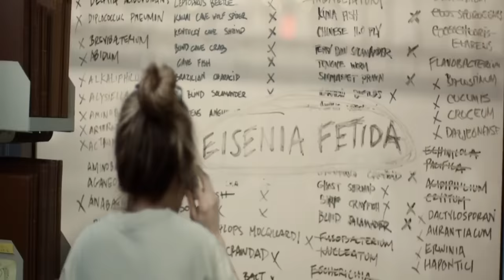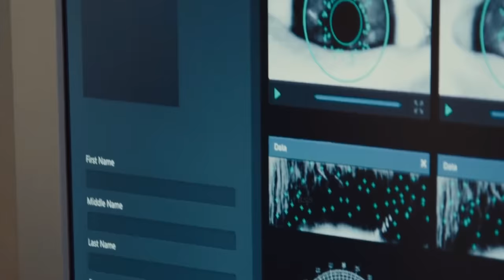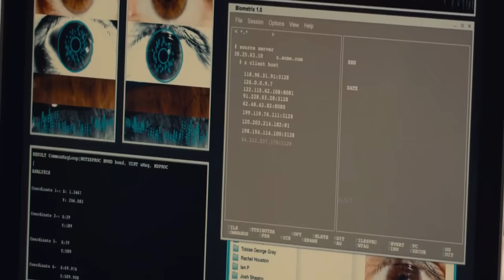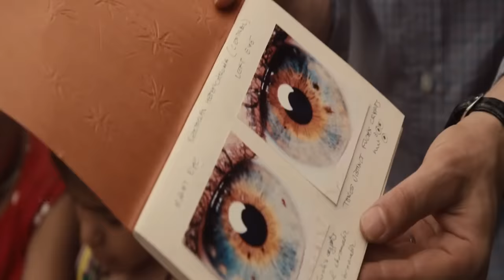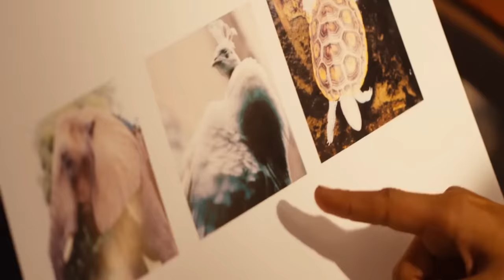I Origins Movie Review/Plot In Hindi & Urdu / God VS Science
Credits
Distributed by

Production companies
Verisimilitude
WeWork Studios
Bersin Pictures
Penny Jane Films

Directed by
Mike Cahill

Written by
Mike Cahill

Produced by
Mike Cahill
Hunter Gray
Alex Orlovsky

Cinematography
Markus Forderer

Edited by
Mike Cahill

Will Bates
Phil Mossman

Synopsis

A Ph.D. student, Ian Gray, is researching the evolution of the eye with research partner, Kenny, and first-year lab assistant, Karen. At a Halloween party Gray encounters Sofi, a young woman masked with only hazel-speckled, ash-blue eyes visible. She later leads him into the washroom before abruptly leaving. Mysterious synchronicities, like the recurring number 11, guide Gray to a billboard on which he recognizes Sofi's eyes. Eventually he sees her on a train. They begin a relationship although his rationalism clashes with her fey spirituality. One day they spontaneously agree to marry but must wait a day for a license. Disappointed, they walk out of the registry office. Ian gets a call from Karen. She has found a blind worm—Eisenia fetida—with the DNA necessary to develop an eye. Ian takes Sofi to the lab with him. Ian goes to India to find the subject of this scan, an orphan girl named Salomina. With help from Priya Varma, he spends weeks searching and putting up billboards. Eventually he finds the little girl staring at the billboard. He takes Salomina back to his hotel and contacts Karen over Skype. The two of them conduct a simple test designed to reveal if Salomina might be somehow linked with Sofi's memories. The results match the probable range of random chance, with a 44% success score. Feeling somewhat disheartened, Ian intends to take Salomina to Priya. But when they reach the elevator, the moment the doors open Salomina panics and throws herself into his arms, too frightened to enter. Staring into each other's eyes with a certain recognition, they then cling to each other, tears streaming down both their faces. He picks her up and takes her down the stairs instead, with Salomina tightly gripping his neck, till they walk from the dark interior and step out into the light. A post-credits scene shows Dr. Simmons scanning the irises of famous deceased figures finding many such matches